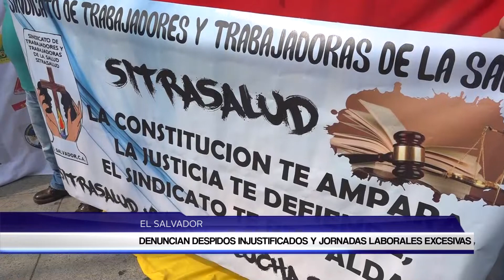Denuncian despidos injustificados y jornadas laborales excesivas